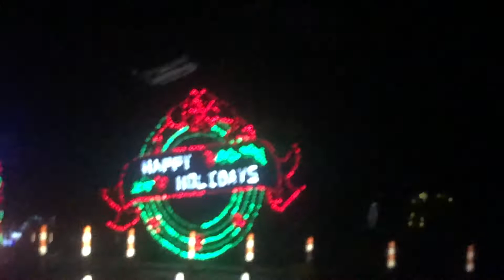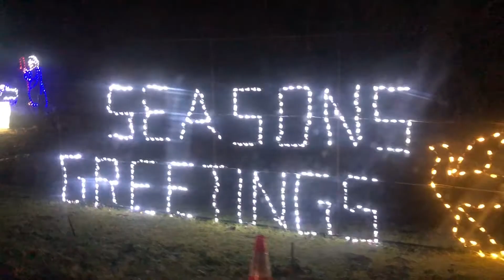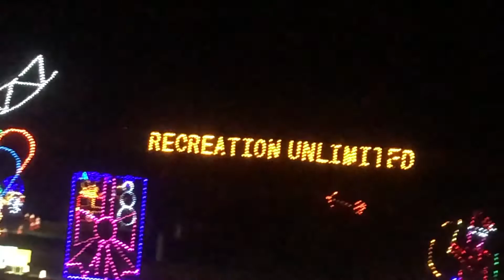Goodbye 2020 Happy New Year And New year Lights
Vlog #75